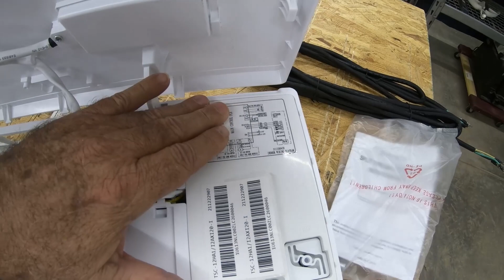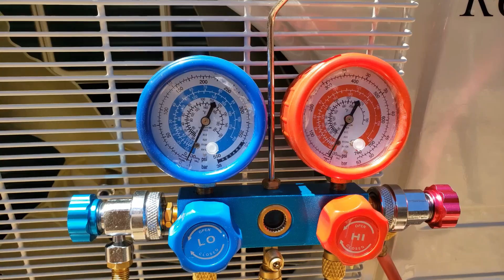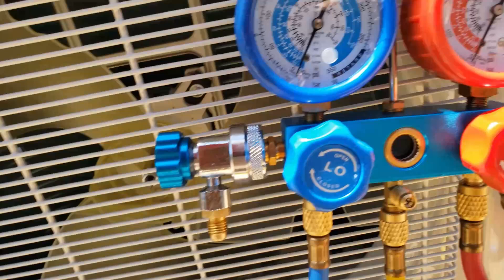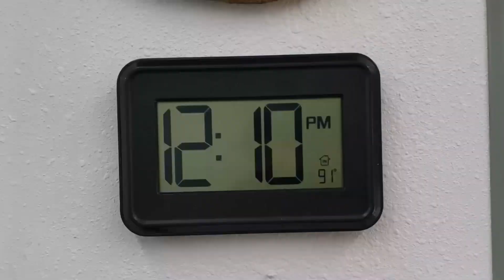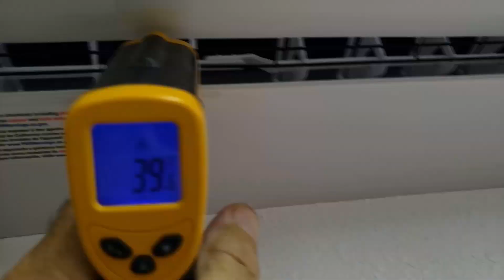Master the DIY: Step-by-Step Installation of 120v Mini Split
Learn how, Step by Step How to Install a DIY  120v Mini Split | Workshop | Garage

How to Air Condition Your Garage Workshop Cheap!

Mini-splits are energy efficient, quiet, and easy to install. I will take you step by Step from start to finish with easy-to-understand instructions.

Installing a DIY mini split heat pump is a great way to save you HUNDREDS of dollars not only doing it yourself but the big savings from all the electric bill from then on.  I believe anyone with the DIY spirit can install one of these after watching this video. This install will work with most any manufacturer such as MrCool -  Senville  -  Cooper & Hunter - Della and more!

12,000 BTU Mini Split AC/Heating System with Inverter

Equipment Pad for Mini Split Condensers

2.5" Wall Sleeve

Alternatives Units:
Senville LETO Mini Split
Cooper & Hunter Mini Split
DELLA 12K Mini Split

Basic Vacuum Adapter

Best Adapter Tool My Choice!

Yellow Jacket 60278 Flaring Tool

Budget Flaring Kit

Nylog Gasket/Thread Sealant

Screw Feed Tubing Cutter

My Favorite Close Quarter Tube Cutter

Vacuum Pump HVAC Kit

PVC Decorative Line Cover Kit (one for each head)

Outdoor Mounting Bracket

2-1/2 Inch Bi-Metal Hole Saw This A/C Unit Requires

3-1/2 Inch Bi-Metal Hole Saw If needed for your A/C Unit

DEWALT Hole Saw Kit

30 Amp Fusible AC Disconnect

00:00 - Intro
02:18 - Head Unit
03:48 - Mounting Bracket
05:28 - How to Mount The Mini Split Bracket
07:48 - How to Drill the Hole in the Wall
10:27 - How to Wire the Mini Split Head Unit
15:40 - How to Flare Mini Split Copper Tubing
18:53 - How to Install Mini Split Indoor Air Handler
20:51 - Mini Split Line Set Explained & Installed
25:46 - Leveling out Mini Split Condenser Pad
29:30 - How to Vacuum the Mini Split Lines
31:21 - How to Wire Electrical Mini Split 115V
31:56 - How to Charge the Mini Split Lines
34:58 - Testing the Mini Split and How Cold
36:00 - Tools Needed for Installing a DIY Mini Split

iL2BS
c/o Jim Mitchell